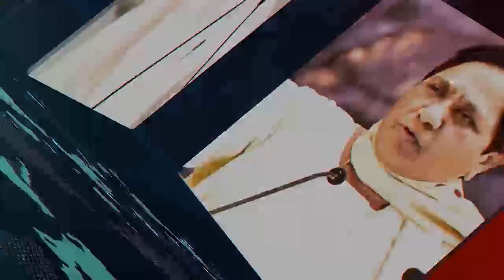UP ATS के चंगुल में फँसते ही फफक फफक कर रो पड़ी सीमा हैदर ने जासूसी कांड पर राज उगलते हुए !